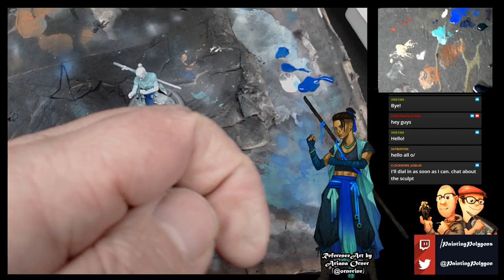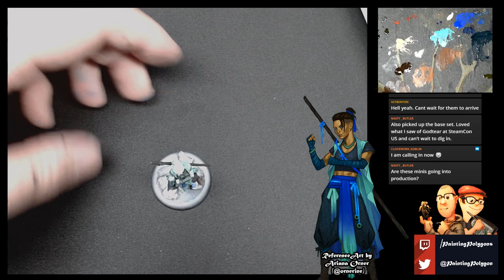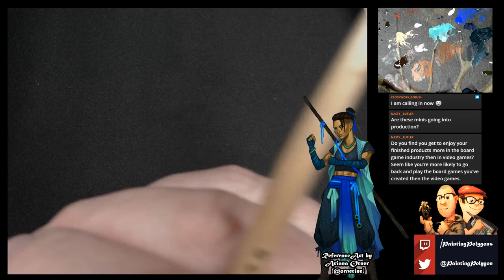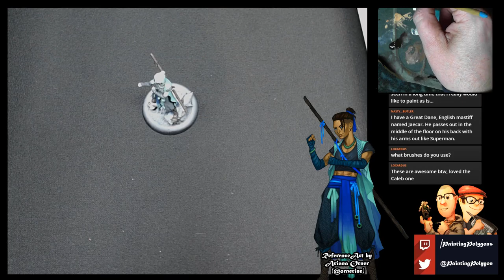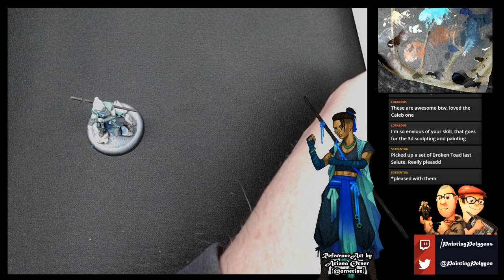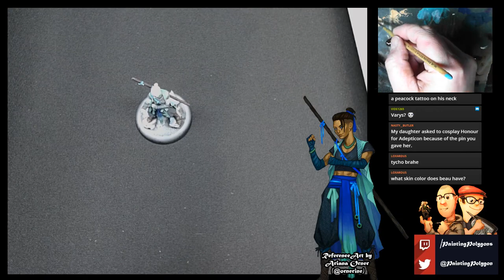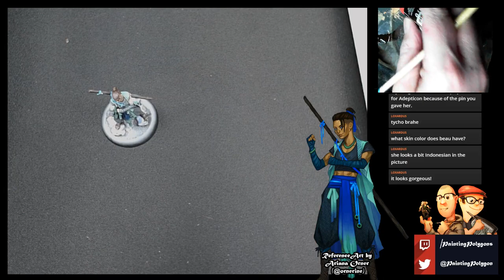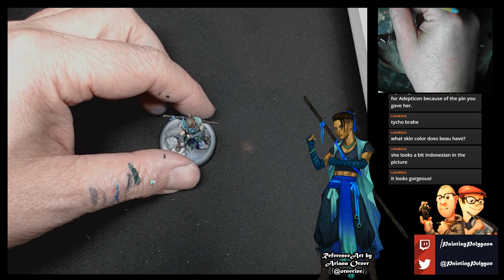Painting Beauregard from Critical Role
Painting "Beauregard" played by Marisha Ray on Geek & Sundry's awesome show "Critical Role" -- Watch live